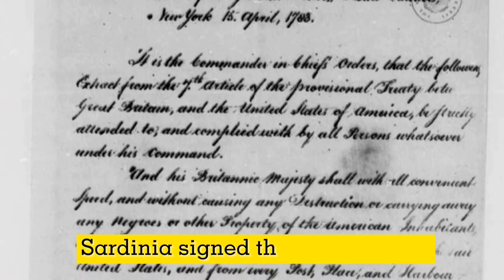Story of Napoleon Bonaparte | നെപ്പോളിയന്റെ കഥ | Indra's History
hey this video talks about Napoleon bonaparte the great man who led France.He was a  hero who enforced the law of equality in Europe.He is also considered asThe bloodthirsty war greedy of France and Europe

is channel is all about the explanation of historical events political affairs in Malayalam language

nato history
ussr Malayalam
history of sri lanka
sri lanka crisis malayalam
sri lanka economic crisis study iq
sri lanka history in malayalam
sri lanka news malayalam
sri lanka news tamil news
napoleon
napoleon dynamite
napoleon dynamite dance
napoleon hill
napoleonic wars
napoleon bonapart
napoleon dynamite soundtrack
napoleon dynamite trailer
napoleon total war
napoleon dynamite dance song
napoleon and josephine
napoleon athletics
napoleon amazon prime
napoleon and lafayette
napoleon austerlitz
napoleon animal farm
napoleon audiobook
napoleon ani difranco
a napoleon dessert
a neapolitan mastiff
a napoleon cake
napoleon a life
napoleon a mis 30 anos
napoleon a life audiobook
napoleon a dealer in hope
ulbod a napoleon karaoke
napoleon blownapart
napoleon bravo
napoleon bonaparte documentary
napoleon bonaparte movie
napoleon bonaparte quotes
napoleon biography
napoleon bonaparte oversimplified
b. napoleon cake
m&b napoleonic wars
m&b napoleonic wars soundtrack
napoleon cake
napoleon complex
napoleon coronation
napoleon canciones
napoleon cyhi
napoleon crash course
napoleon commercial
napoleon cake recipe
studio c napoleon
c&c napoleonics
c pas sorcier napoleon
c a vous napoleon
napoleon dynamite full movie,
napoleon dynamite funny scenes
napoleon dynamite ending
napoleon d great
musica de napoleon
napoleon d'or
associazione napoleonica d'italia
exitos de napoleon
napoleon exitos
napoleon eres
napoleon epic history
napoleon edit
napoleon endgame
napoleon exitos completos
napoleon exile
napoleon electric fireplace
napoleon e bull jet
napoleon e bull jet latest news
napoleon e bull jet whatsapp status
napoleon e bull jet new update
napoleon e bull jet come back
napoleon e bull jet news
napoleon e bull jet latest update
napoleon e bull jet news today
napoleon fish
napoleon fireplace
napoleon full movie
napoleon freestyle
napoleon fgo
napoleon french revolution
napoleon flamingo
napoleon france
f napoleoni
brandon f napoleon total war
brandon f napoleonic
napoleon grill
napoleon give me some of your tots
napoleon gas grills
napoleon game
napoleon grave
napoleon girls basketball
napoleon gas fireplace
napoleon gosh
dragon ball g napoleon
g&a reviews napoleon
dragon ball g napoleon da legend
napoleon hill think and grow rich
napoleon hill outwitting the devil
napoleon hill audiobook
napoleon hill master key
napoleon history
napoleon hombre
napoleon hill sex transmutation
napoleon interview
napoleon invasion of russia
napoleon in russia
napoleon iii
napoleon in egypt
napoleon invades russia
napoleon interview tupac
napoleon italian campaign
i napoleon perfect absolution
i napoleon band
i napoleon full album
i napoleon everytime i see your picture
i napoleon gmt
i napoleon bonaparte
napoleon i will rule the universe
napoleon i will not
napoleon joaquin phoenix
napoleon jose maria
napoleon jose jose
napoleon javier rosas
napoleon josephine
napoleon jesus adrian romero
napoleon jena
napoleon johnson
napoleon j poblador
johnny j napoleon
j cole napoleon
j maria napoleon
j m napoleon
napoleon karaoke
napoleon kaufman
napoleon kings and generals
napoleon kettle grill
napoleon kadafi
napoleon kangaroo song
napoleon karaoke 30 anos
napoleon kaufman preaching
k.n. nehru napoleon
napoleon little dark age
napoleon leña verde
napoleon llegaste tu
napoleon life of an outlaw
napoleon leipzig
napoleon lecture
napoleon little dark age waterloo
napoleon life
l'età napoleonica
l'età napoleonica riassunto
l'età di napoleone
l histoire de napoleon
l'era di napoleone
pajarillo napoleon l
l'histoire napoleon
l'ascesa di napoleone
napoleon movie
napoleon mastiff
napoleon mix
napoleon music
napoleon marshals
napoleon mutah beale
napoleon macro
napoleon mini series
napoleon m kece
jose m napoleon
jose m napoleon despues de tanto
m&b warband napoleonic wars
napoleon m
napoleon nada te llevaras
napoleon never forget
napoleon nas
napoleon nunca cambies
napoleon national anthem
napoleon napoleon
napoleon np
napoleon natural gas grill
napoleon outlawz
napoleon oversimplified
napoleon on tupac
napoleon outlawz interview
napoleon oversimplified reaction
napoleon outlawz songs
napoleon old guard
napoleon outlawz documentary
o manuscrito original napoleon hill
gry o napoleonie
napoleon o filme
o outro eu napoleon hill
o segredo de napoleon hill
napoleon o karadjordju
o'zbek gelin napoleon
napoleon o polsce
napoleon prestige 500
napoleon pajarillo
napoleon pbs